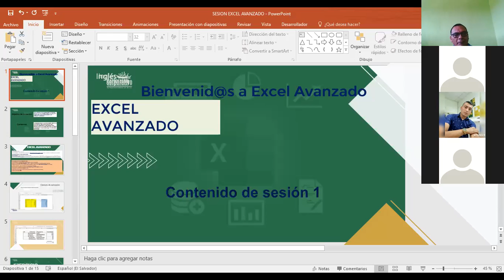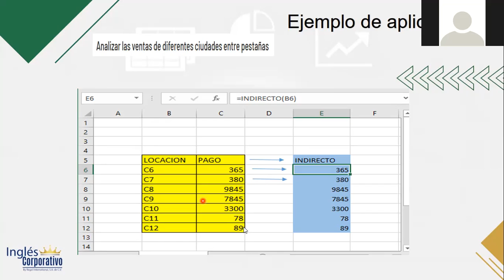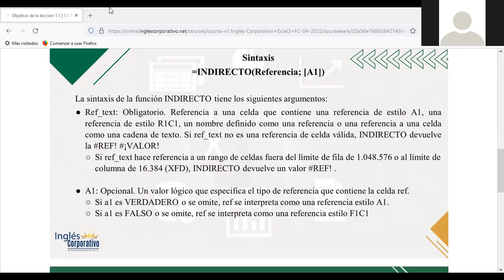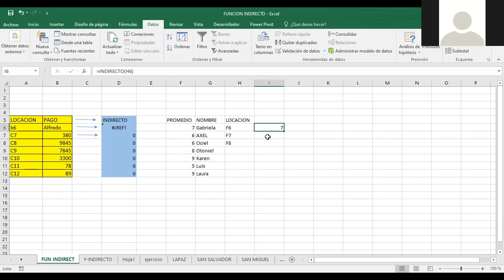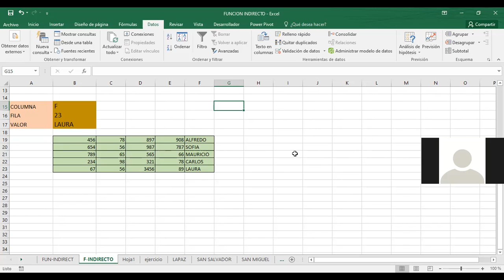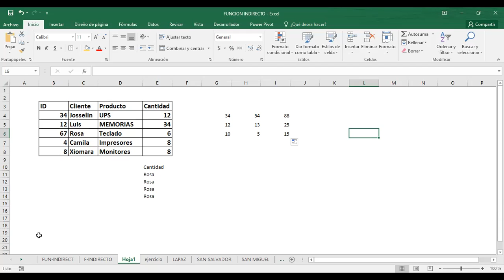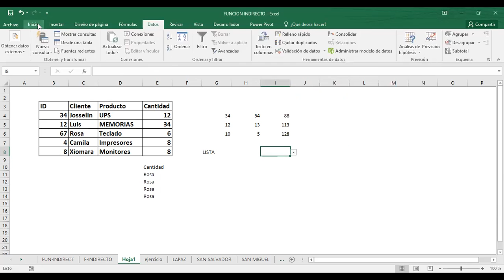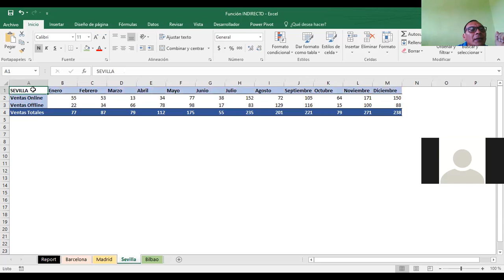Ingles Corporativo-EXCEL AVANZADO FUNCION INDIRECTO CLASE_1